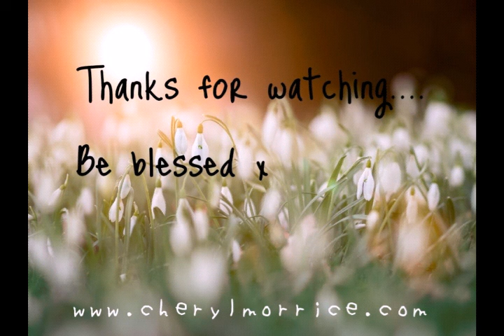...'Follow the path of peace" Proverbs 3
Wisdom Bestows Well-Being

3 My son, do not forget my teaching,
    but keep my commands in your heart,
2 for they will prolong your life many years
    and bring you peace and prosperity.

3 Let love and faithfulness never leave you;
    bind them around your neck,
    write them on the tablet of your heart.
4 Then you will win favor and a good name
    in the sight of God and man.

5 Trust in the Lord with all your heart
6 in all your ways submit to him,
    and he will make your pathsstraight.[a]

7 Do not be wise in your own eyes;
    fear the Lord and shun evil.
8 This will bring health to your body
    and nourishment to your bones.

9 Honor the Lord with your wealth,
    with the firstfruits of all your crops;
10 then your barns will be filled to overflowing,
    and your vats will brim over with new wine.

11 My son, do not despise the Lord’s discipline,
    and do not resent his rebuke,
12 because the Lord disciplines those he loves,
    as a father the son he delights in.[b]

13 Blessed are those who find wisdom,
    those who gain understanding,
14 for she is more profitable than silver
    and yields better returns than gold.
15 She is more precious than rubies;
    nothing you desire can compare with her.
16 Long life is in her right hand;
    in her left hand are riches and honor.
17 Her ways are pleasant ways,
    and all her paths are peace.
18 She is a tree of life to those who take hold of her;
    those who hold her fast will be blessed.

19 By wisdom the Lord laid the earth’s foundations,
    by understanding he set the heavens in place;
20 by his knowledge the watery depths were divided,
    and the clouds let drop the dew.

21 My son, do not let wisdom and understanding out of your sight,
    preserve sound judgment and discretion;
22 they will be life for you,
    an ornament to grace your neck.
23 Then you will go on your way in safety,
    and your foot will not stumble.
24 When you lie down, you will not be afraid;
    when you lie down, your sleep will be sweet.
25 Have no fear of sudden disaster
    or of the ruin that overtakes the wicked,
26 for the Lord will be at your side
    and will keep your foot from being snared.

27 Do not withhold good from those to whom it is due,
    when it is in your power to act.
28 Do not say to your neighbor,
    “Come back tomorrow and I’ll give it to you”—
    when you already have it with you.
29 Do not plot harm against your neighbor,
    who lives trustfully near you.
30 Do not accuse anyone for no reason—
    when they have done you no harm.

31 Do not envy the violent
    or choose any of their ways.

32 For the Lord detests the perverse
    but takes the upright into his confidence.
33 The Lord’s curse is on the house of the wicked,
    but he blesses the home of the righteous.
34 He mocks proud mockers
    but shows favor to the humble and oppressed.
35 The wise inherit honor,
    but fools get only shame.